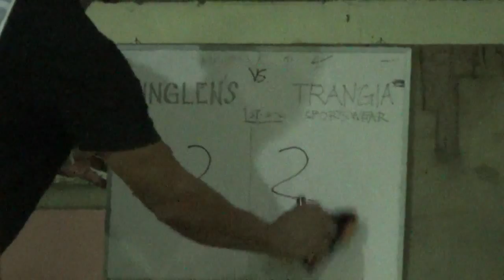Binglens vs Trangia 1st Quarter BLBA 2nd Con 2015